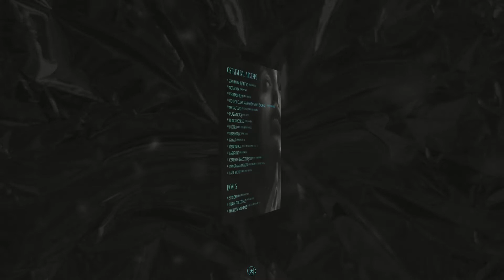Blady - Train Freestyle (prod Macie K)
Album - Ostatni Bal Mixtape
Title -  Train Freestyle
Producer - Macie K